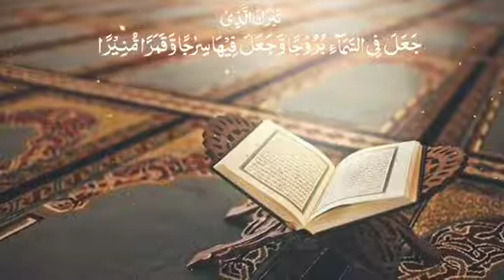Quran Status 💖👍🏻👍🏻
Video from ZUBEDA BEGUM Quran Status 💖👍🏻👍🏻